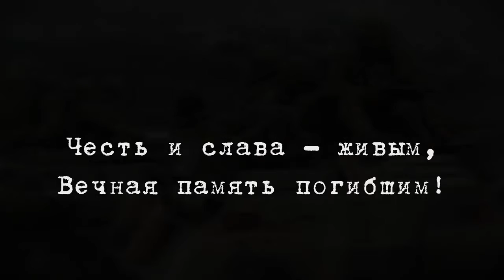СНЕЖНА ПУТ (ЧЕЧЕНИЈА)